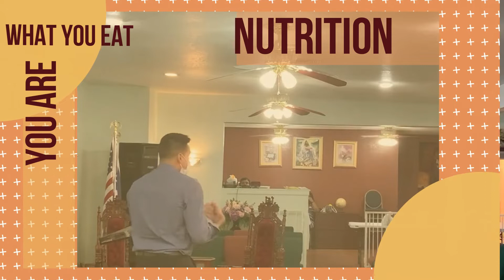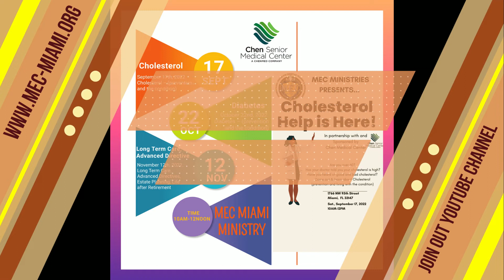Hypertension -Health Seminar